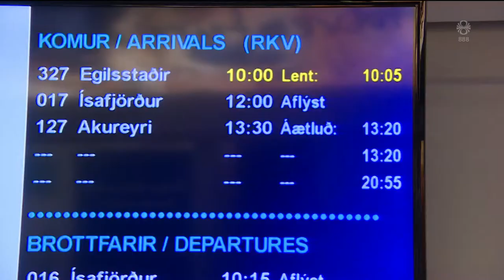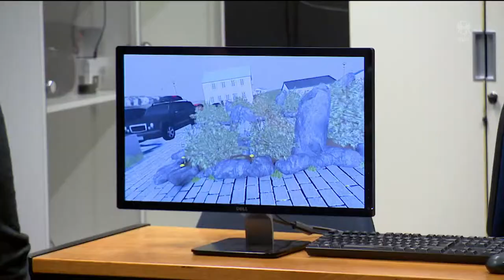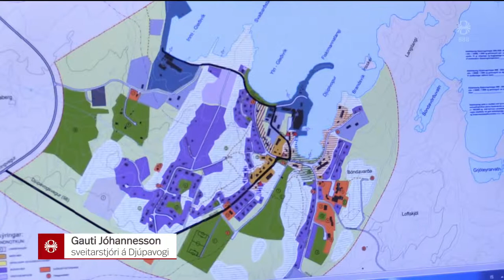Fréttir - 31. des 2018